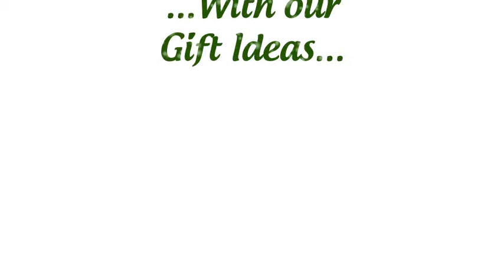Dell Christmas Ad